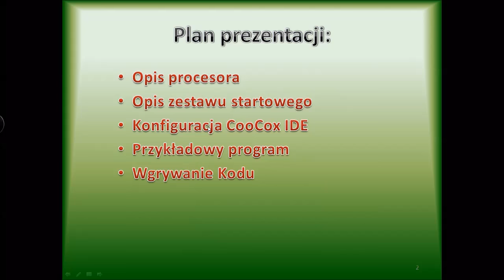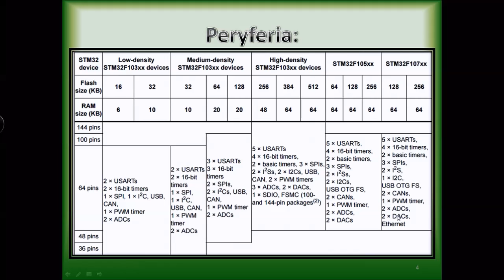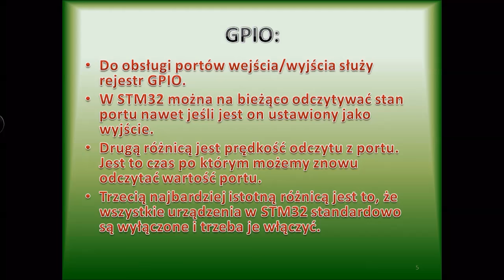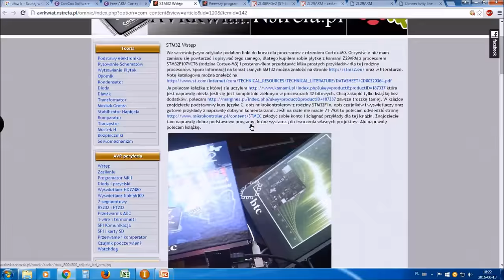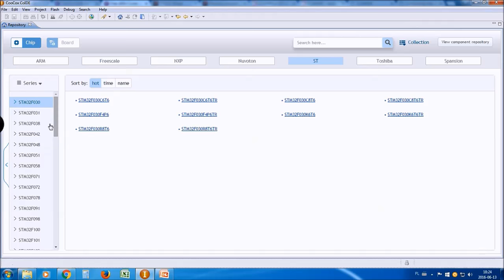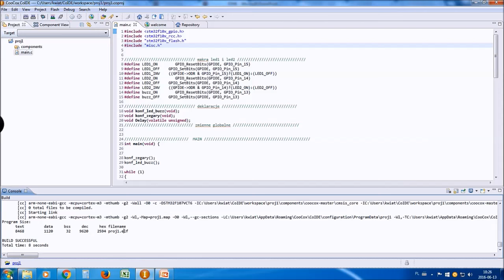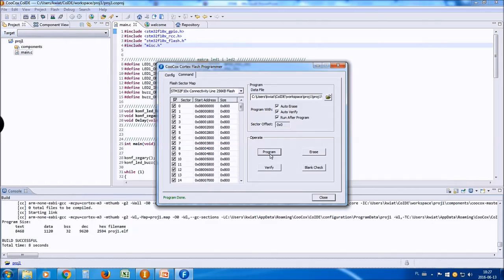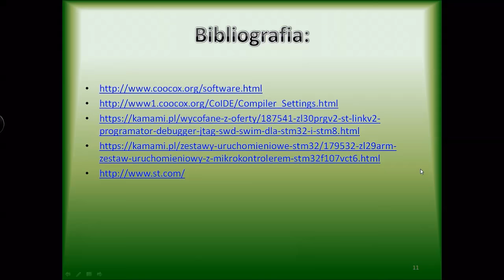Programowanie ARM (STM32, CooCox, Wgrywanie kodu) #1